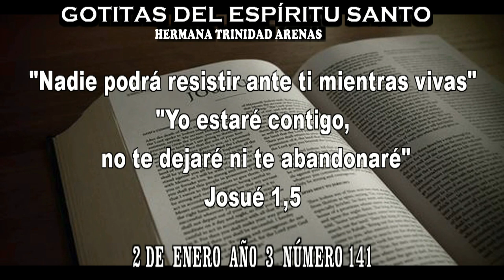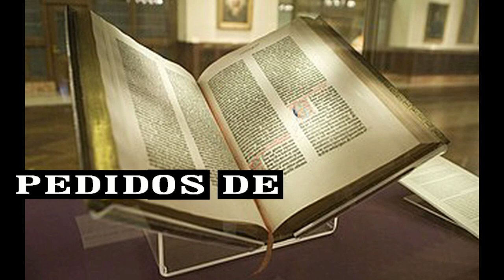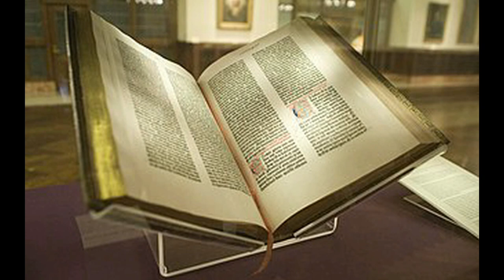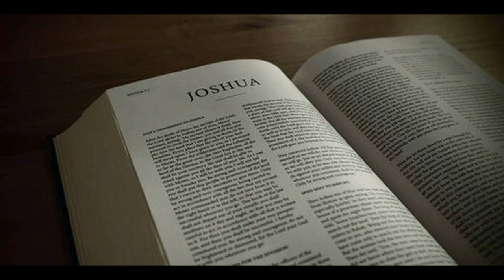GOTITAS DEL ESPIRITU SANTO AÑO 3 NUMERO 141 02 ENERO